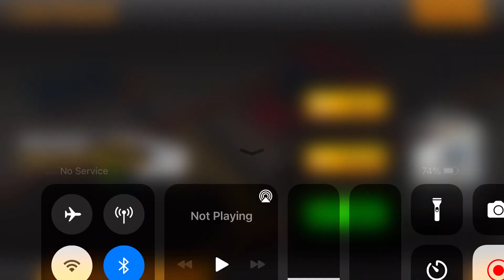Long Trailer Truck Transporter Excavator | Construction Vehicles Delivery | Android Gameplay